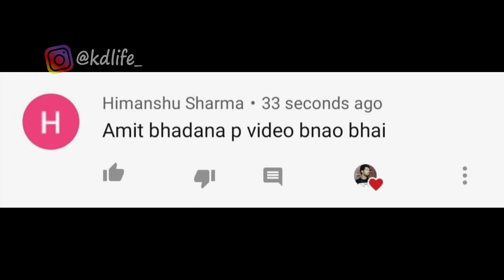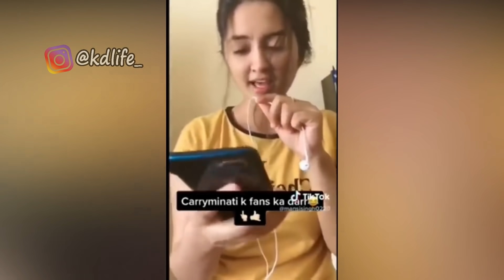Carryminati Vs Dhruv Rathee 🔥🔥 | YALGAAR Tiktokers Reaction on Carryminati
Friends, this video is about Carryminati vs Dhruv Rathee which is related to the Youtube vs Tiktok video of Dhruv Rathee, and also in this video, I have given the Review of the Yalgaar Song of Carryminati as well as covered some tiktokers reaction on Carryminati.

About: My name is Kundan Kumar